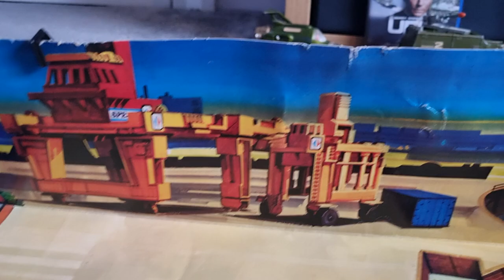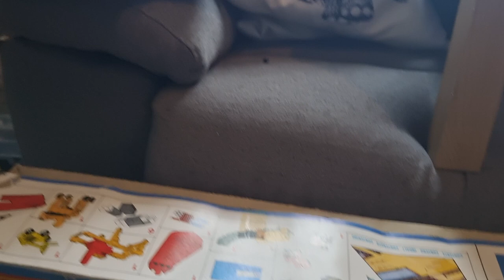UPDATE: My current collection of 70's toys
F1 Scalextric set (probably 80s)
Dinky die cast:
Space 1999 Eagle freighter
UFO: Shadow Interceptor
Shadow 2 mobile
Captain Scarlet: SPV
Thunderbirds: Thunderbird 2 (1966)
The Prisoner: Mini Moke
Corgi die cast: 007 James Bond Lotus Esprit
Chitty Chitty Bang Bang
Matchbox: Container Port P1 playset
S900 Streak Around
Cherilea: Big 12 rescue and army helicopters
Mousetrap, Monopoly, Cluedo board games
honourable mentions:
5th Doctor and K1 giant robot figures
Corgi Ford Escort XR3i mk4 models and
Ford Cortina mk4
Trotters Robin Reliant van
Mr Bean Mini
various Bond vehical reissues inc:
Little Neliy Gyrocopter
Aston Martin DB5
Lotus Esprit
Kenner die cast Star Wars Millennium Falcon